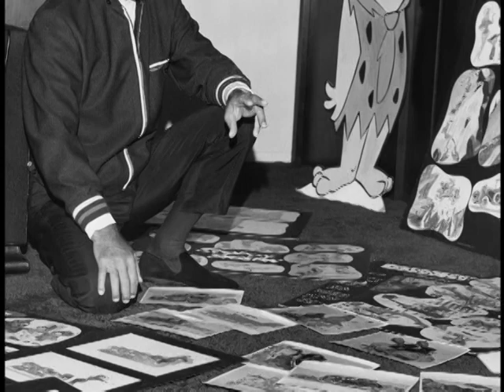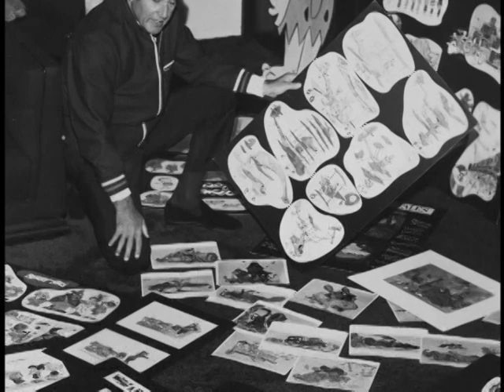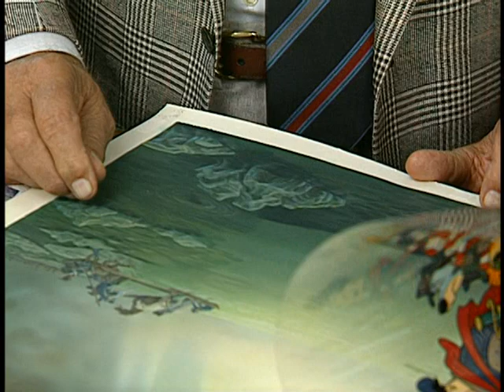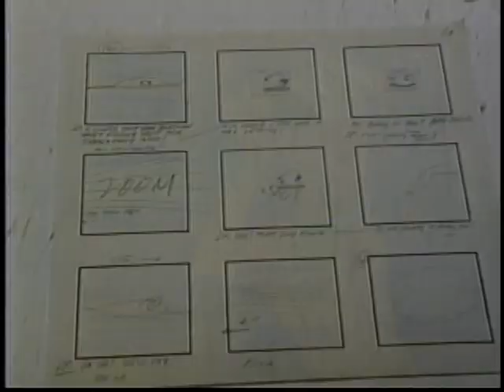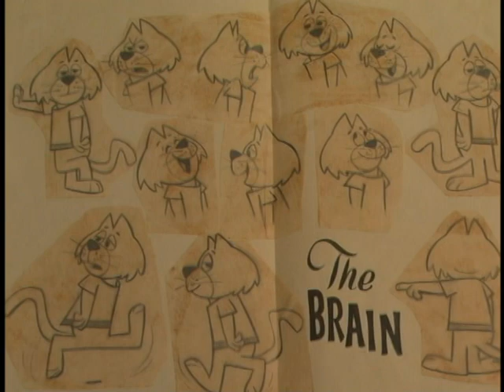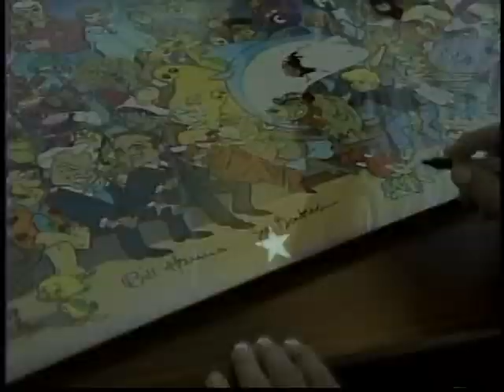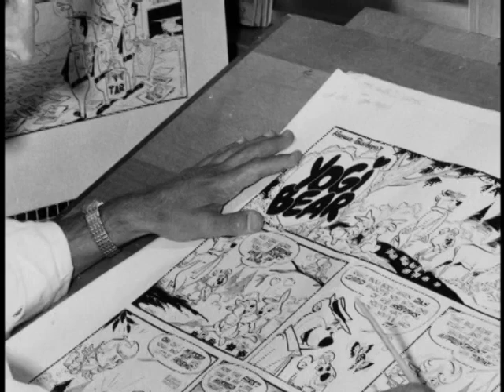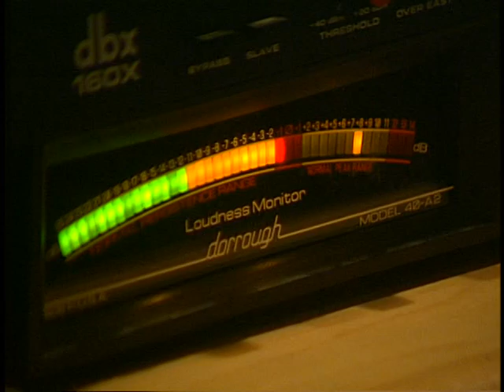Scooby Doo, Where Are You! Hanna Barbera From H to B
Special Features for Scooby-Doo Where Are You! Created by Joe Ruby and Ken Spears.

Starring:
Don Messick as Scooby-Doo
Casey Kasem as Norville 'Shaggy' Rogers
Nicole Jaffe as Velma Dinkley
Frank Welker as Fred Jones
Stefanianna Christopherson and Heather North as Daphne Blake